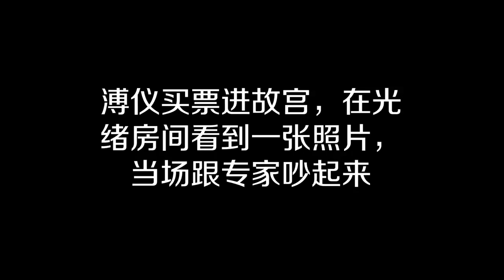溥仪买票进故宫，在光绪房间看到一张照片，当场跟专家吵起来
油条大王：都市傳説介紹, 健康知識, 百大奇觀, 奇聞趣事, 運動娛樂, 生活常識, 聊齋誌異等等奇奇怪怪的分享~希望各位觀眾朋友們可以訂閱觀看~謝謝大家喔~

◆愛看 YouTuber◆

LisaLim 健康养生之家
小陳世界
心靈語坊
老王頻道
心靈舒果
星座BBQ
老王頻道
生活寶典
心靈客棧
香港全程討論區
油條女王 Queen
心靈舒果陳玉珠
奇怪的仙人掌
Odd Cactus

頻道關鍵字:

世界十大 古代 三国 历史 文物 中国 兩性 兩性關係 色情 黄片 問題 愛情 戀愛 熱戀 都市傳説 都市传说 奇奇怪怪 都市怪談 鬼故事 靈異故事 男朋友 女朋友 愛情問題 心靈舒果陳玉珠 心靈之旅 心旅行 心靈音樂 心靈勇者 心靈小語 人生心靈 小語 危險心靈 心靈雞湯 心靈小品 心靈點滴 黃景昭心靈饗宴 人際關係 無染心靈 心靈小品文章分享 心靈語錄 心靈開運網 心靈享宴 心靈舒果 健康 老人病 養生 生活寶典 心靈客棧 小陳世界 樂活心靈知識站 12星座 12星座運勢 12生肖 12生肖運程 財運 桃花運 旺桃花 心靈測試 奇聞趣事 愛情測試 熱門測試 內涵 百思不得其解 百思不得其姊 撩妹技巧 強迫症 歷史趣聞 未解之謎 社會奇聞 圖說天下 神仙奇談 極品奇葩 名人軼事 探索奇人 外星人 百大奇觀 世界之謎 搞怪百科 怪事奇談 星座運勢 趣味測試 男女私事 愛情八卦 香港全程討論區 死亡